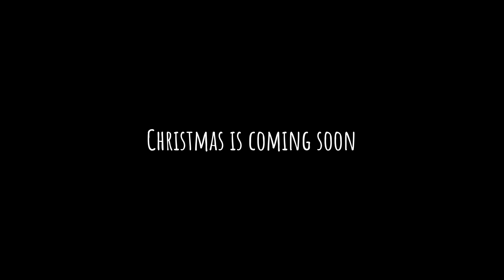Christmas Bananza! EP3: Christmas in 2019, But its 2021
Warning hidden content!!!

Can you find all of Santa's friends. See the thumbnail to find them all.

Welcome everyone, happy holidays!!! in this episode we will be playing a fps shooter where we must decorate all the houses, because Santa has been running a little late this year.

With the power of our Christmas bazooka we will decorate every single house in the grind to get 2000 points.